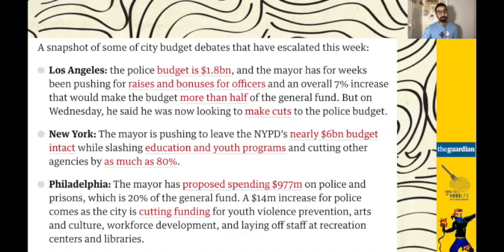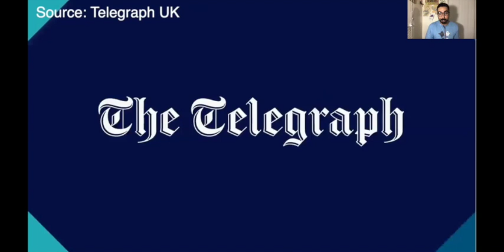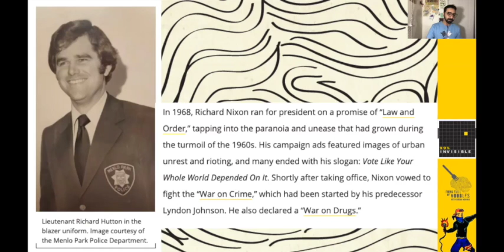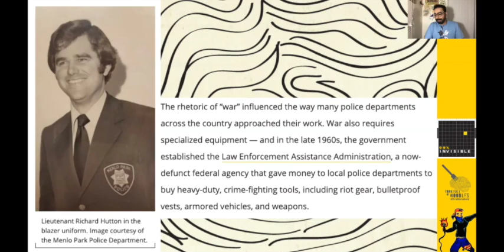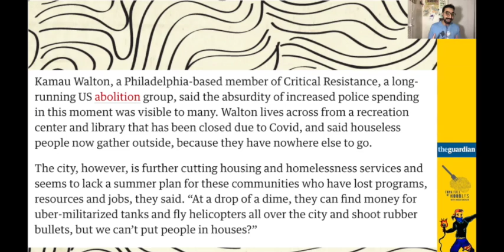Defunding The Police Mean More Community Driven Programs [FFON 210]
If we push for a full defunding of the police we'd revolutionize communities and the way we take care of each other!